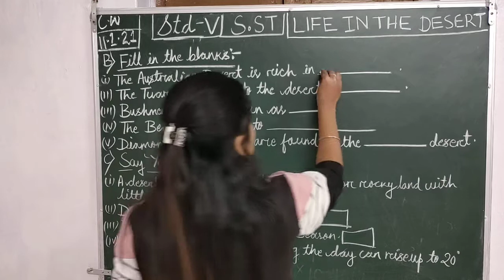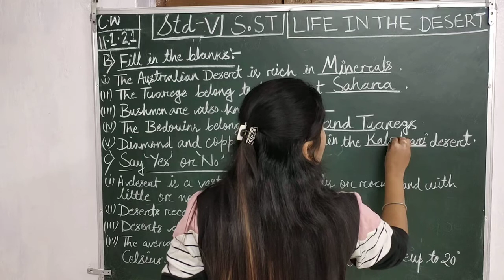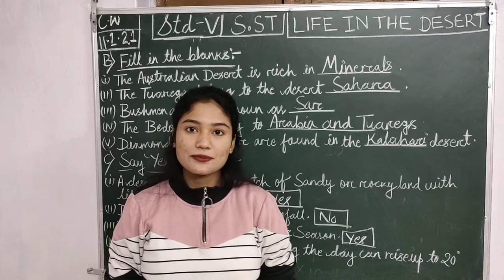Date-11/01/2021 | Std 5 SST Classwork